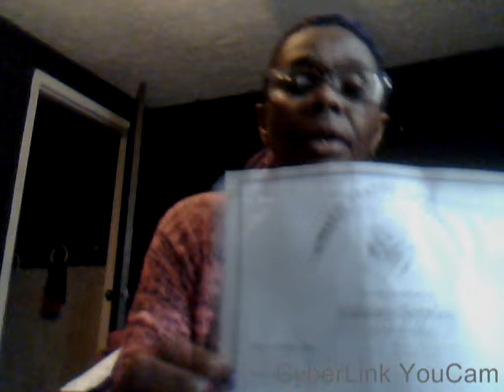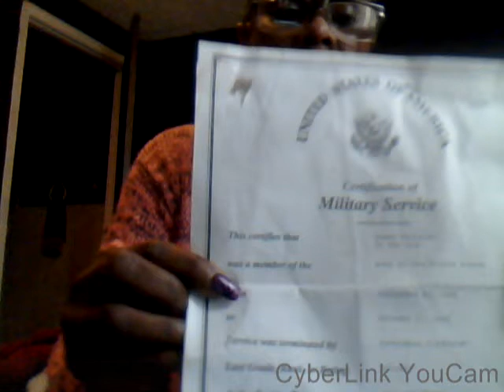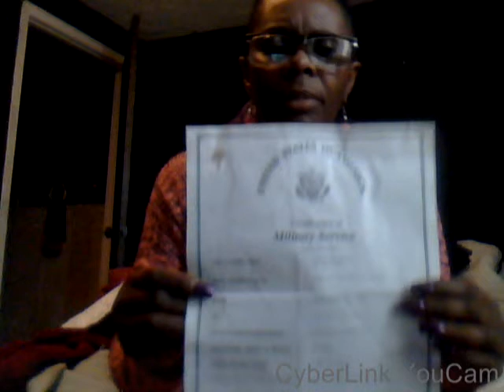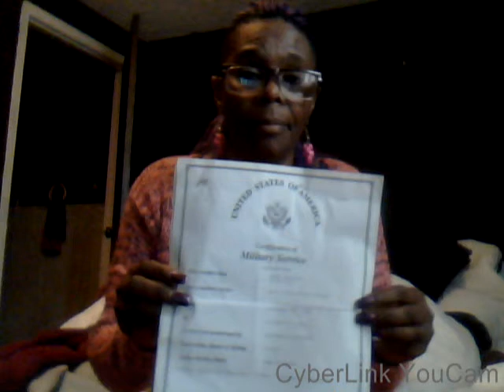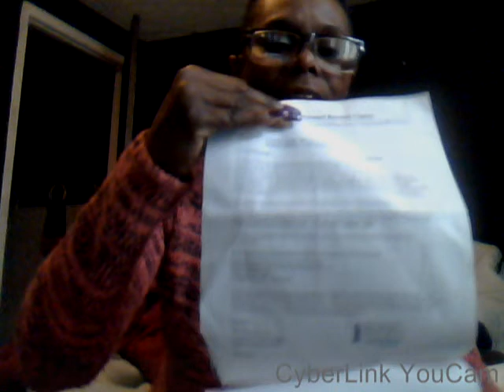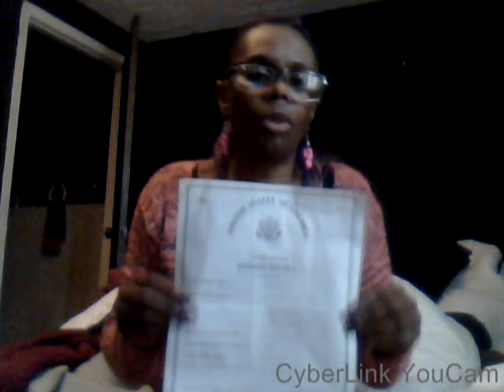Thank you Veterans and daddy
my daddy fought for this country USA